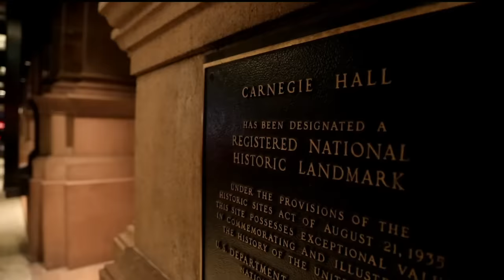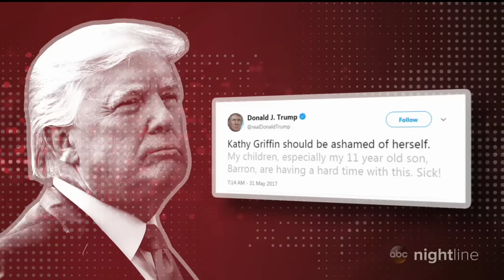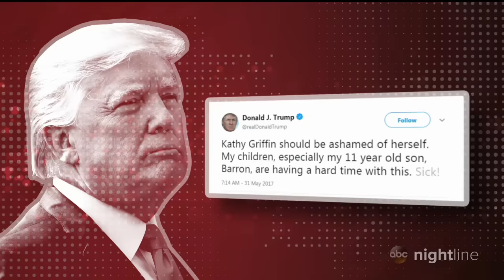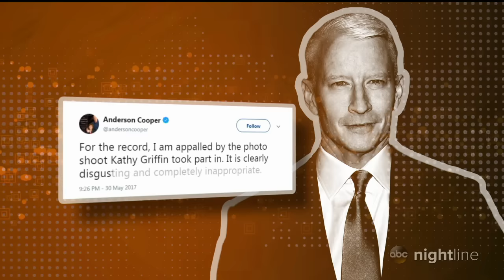'I just won't go down': Kathy Griffin on making her comeback after Trump scandal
The comedian spoke to ABC News' "Nightline" co-anchor Dan Harris about the photo of her holding a fake bloody severed head of President Donald Trump and the toll it took on her career.